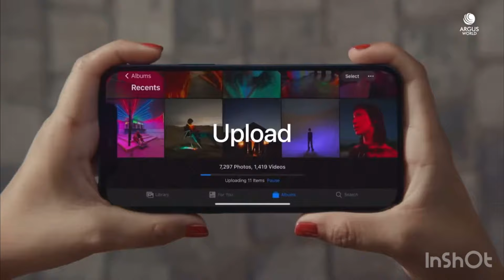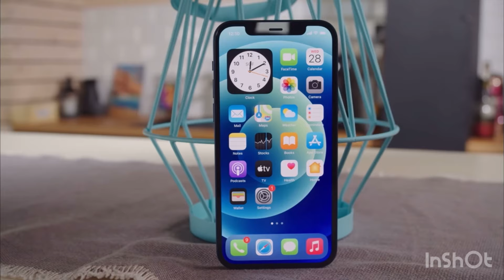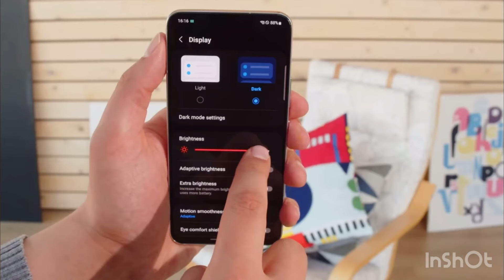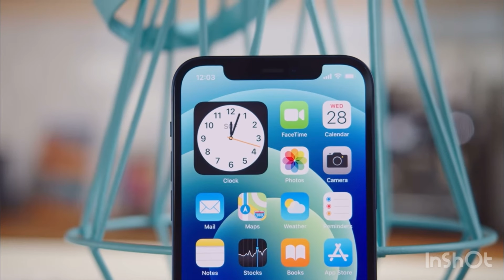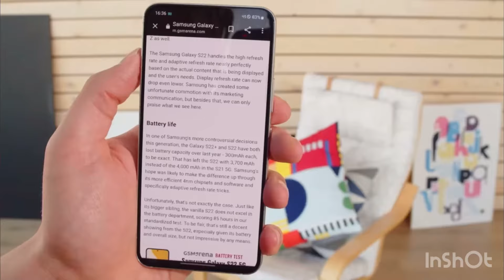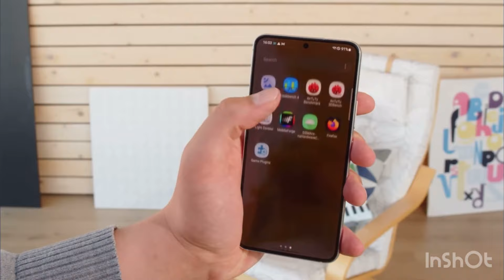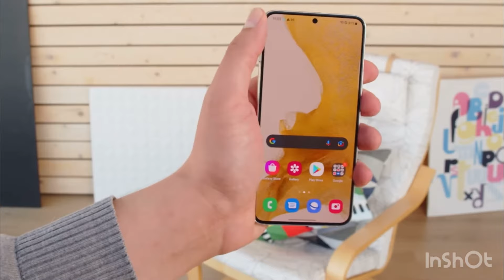Galaxy S22 vs iPhone 12 en 2024 ¿Cuál Comprar?🤔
En este vídeo comparamos el iPhone 12 con el Galaxy S22.

► ¡Sígueme!